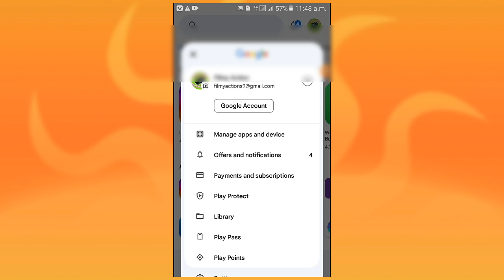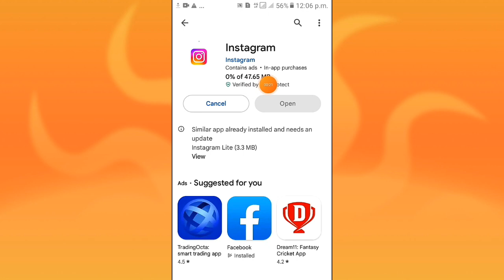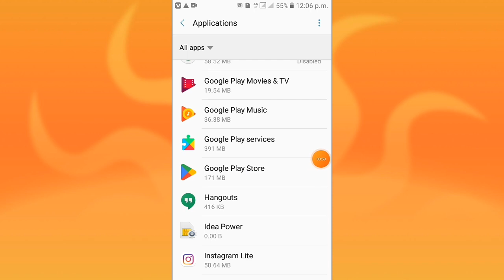play store se app download nahi ho raha hai | play store app download problem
play store se koi bhi app download nahi ho raha hai | play store app download problem